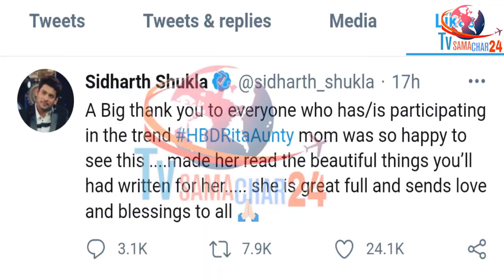Rita Aunty पर शहनाज ने दिया ऐसा Reaction | Shehnaaz Gives Reaction on Sidharth's Mother Rita Shukla